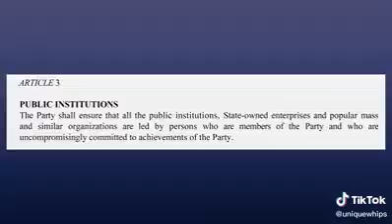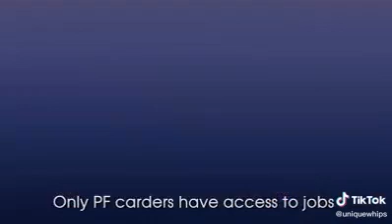VOTE FOR UPND AND HAKAINDE HICHILEMA.